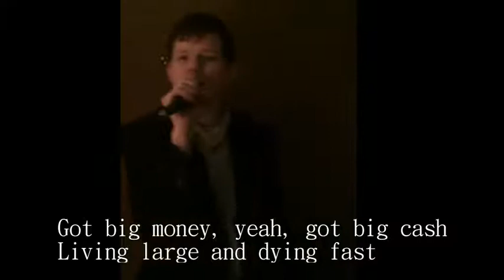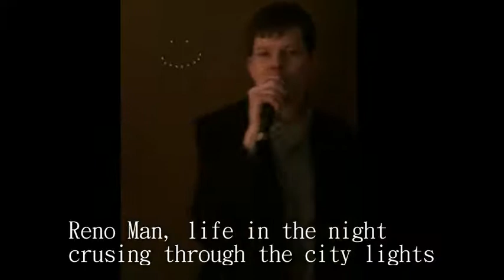Speedway - Reno Man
Written & recorded by Hank Richardson. Recorded on a Type I cassette to a Vestax MR-66 recorder.

SCR-024